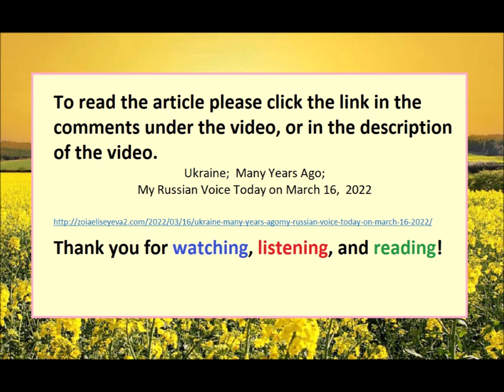Ukraine Russia from Russian American What Media Is Hiding March 16 2022 ENGLISH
The title of the article and the link of the article on my website - I wrote the article this very early morning  -   zoiaeliseyeva2.com

Ukraine;  Many Years Ago;
My Russian Voice Today on March 16,  2022

Thank you for listening and reading!

Zoia Eliseyeva
Educator in USA for almost 27 years (my three first languages are ENG SPA and RUS)